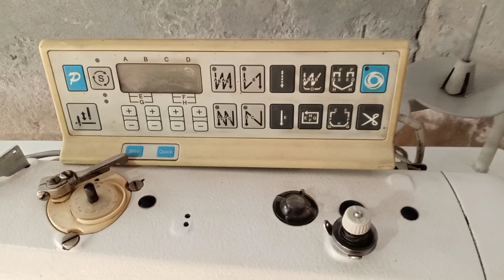Juki ddl-8700 price | Juki machine price in Pakistan 2023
0:10 juki machine price in pakistan
1:00 juki silai machine price in pakistan
1:15 silai machine price in pakistan
1:30 sewing machine price 2023
1:45 sewing machine price in pakistan
2:00 juki machine 2023
2:15 silai machine 2023
2:30 juki ddl 8700 sewing machine price
3:00 juki machine
4:00 juki machine price
5:00 juki ddl 8700

juki mechanic
industrial sewing machine
juki machine
juki masin
jugi masin
jockey machine
juki 8700
juki ddl 8700
juki ddl 5550 sewing machine
juki ddl 555
juki mission
zigzag machine
jack machine
july machine
jack mission
juck machine
jaggi machine
jo ki machine
joki machine
juki ddl 8700 price in pakistan
juki price
juki tricks
jogi machine
silai machine price 2023
china silai machine
jhuggi machine
joki swing machine
singer machine price
juki sewing machine price in pakistan 2023
 sewing machine price in pakistan 2023
 juki sewing machine price in pakistan
 juki machine price in pakistan 2023
best juki sewing machine price 2023
 sewing machine price in pakistan
salika sewing machine price in pakistan 2023
 janome sewing machine price in pakistan 2023
brother sewing machine price in pakistan 2023
japanese sewing machine price in pakistan 2023
5550n juki sewing machine price 2023